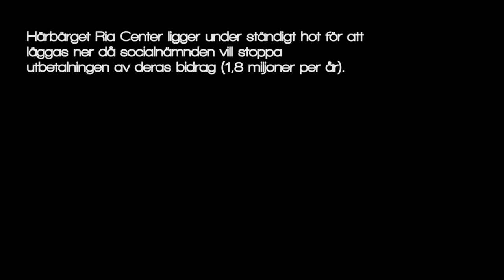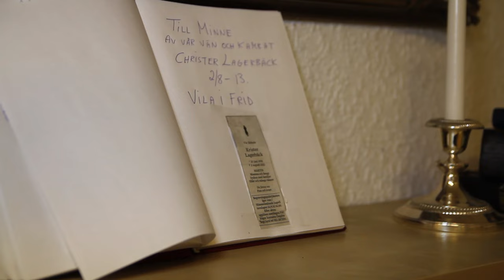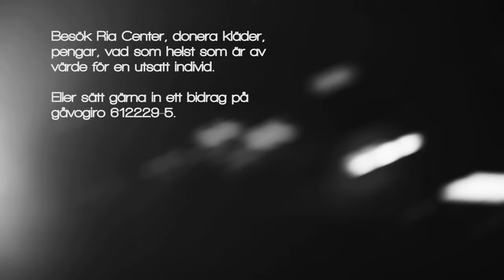Livet är Skit - Fredrik Johansson och Hundarna, Parasiten, Joey Six,Massi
Detta projekt kom till då socialnämnden i Norrköping skulle dra in biståndet på 1,8 miljoner från härbärget RIA center pga av ekonomisk åtstramning i nämnden.
Ändå har kommunen satsat flera miljoner på projekt som att bygga broar,nya/gamla vägar och även en fin laxtrappa.

Vi som artister vill belysa detta med denna låt. Vi har alla ett ansvar för vad som händer våra medmänniskor. Denna låt tillägnas RIA center.
Inatt släpps video som vi hoppas ni hjälper oss sprida
13 okt släpps singeln på Spotify och Itunes.

E10music och Filmvision
Fredrik Johansson och Hundarna
Jonas "Balans" Holmqvist
Joey Six
Massi
Javii Valenzuela
Mario Vergara
Marco Briones

E10 Independent Music Label Sweden - Chile

E10 Music